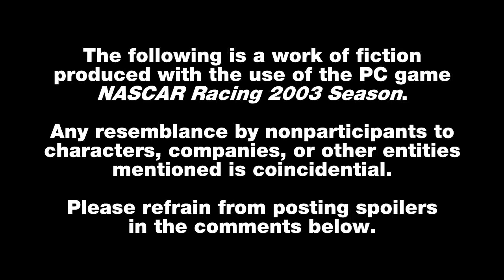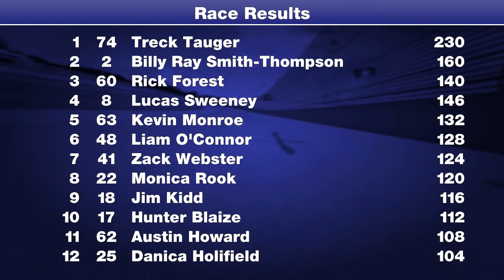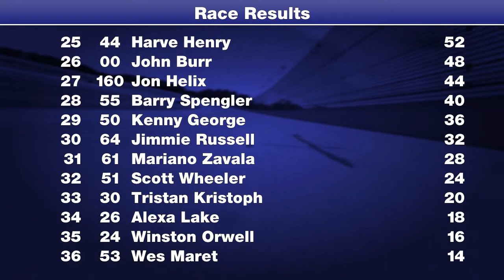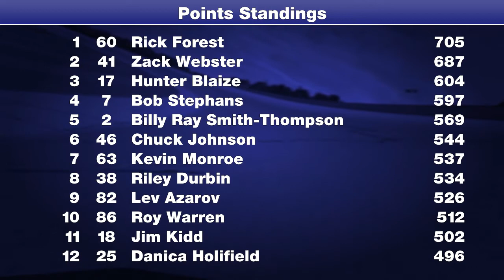2017 FARC Lowe Dollar Series: Race 9/24 - Duckroll Tires 150K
A torrential downpour will not stop the FARC Lowe Dollar Series from putting on a show at Mosport, especially with double points at stake!